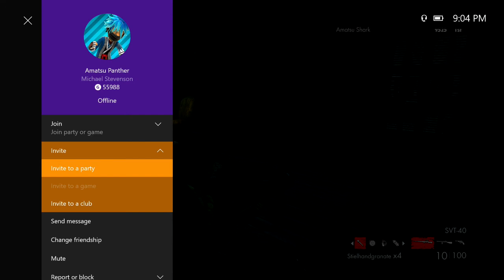Village of the Dead with Amatsu Panther PT 1 (Zombie Army Trilogy)